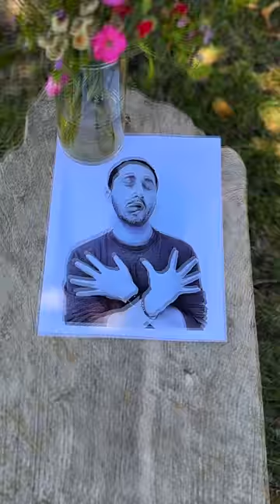MY FRIEND'S A HOG...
My friend hogs everything and quite frankly, I've had enough!